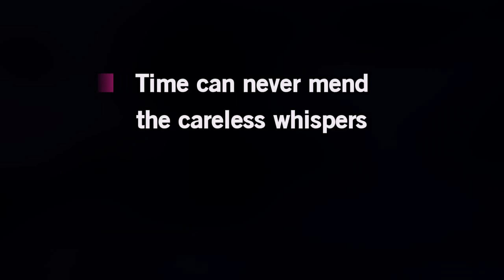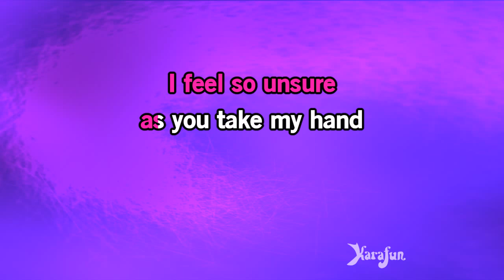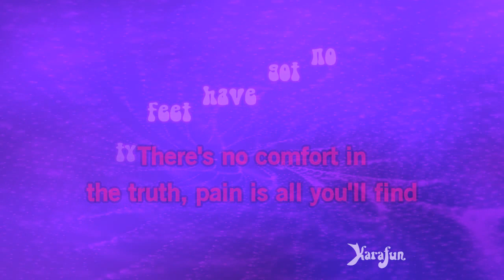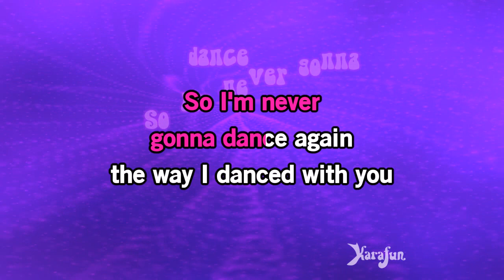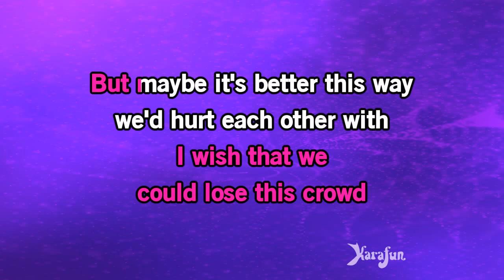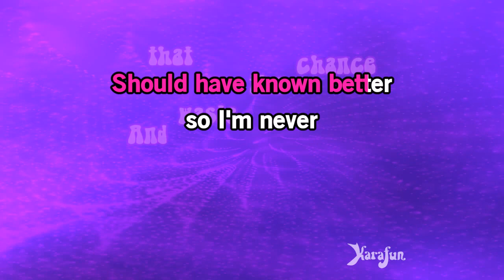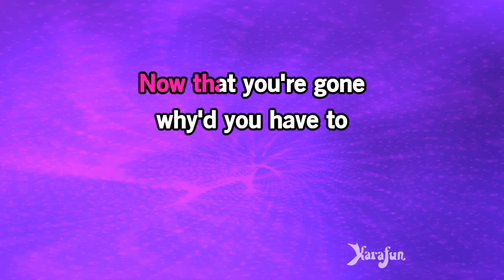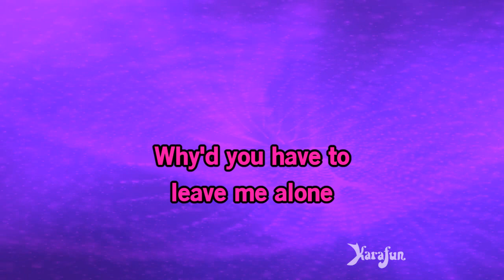Careless Whisper - Tamia | Karaoke Version | KaraFun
ℹ️ This version contains a low volume vocal guide to help you learn the song. The karaoke version without the vocal guide is available This recording is a cover of Careless Whisper as made famous by Tamia. This version is not the original version, and is not performed by Tamia. This instrumental/playback version contains a vocal guide, the lyrics and backing vocals.